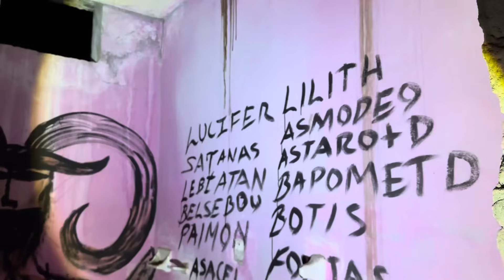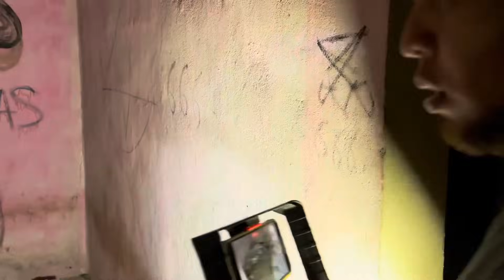NO DEBIMOS ESTAR AQUI DE MADRUGADA | La Casa del Pacto Satánico (encontramos huesos y rituales...)